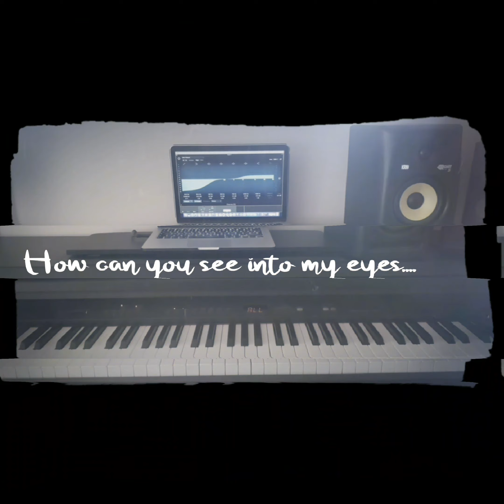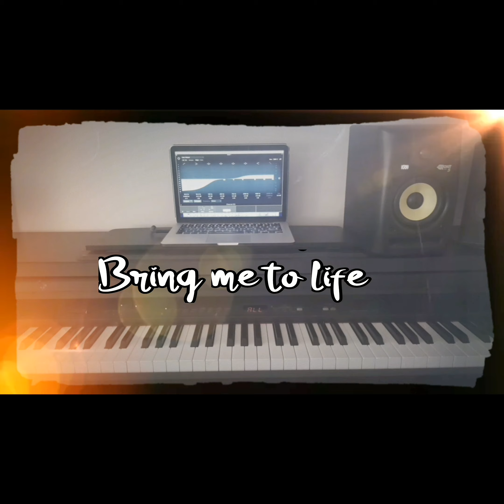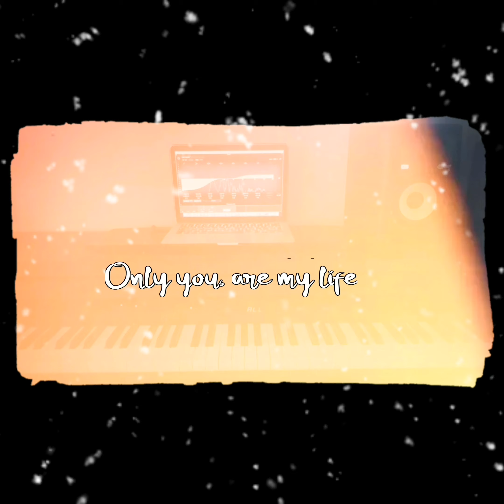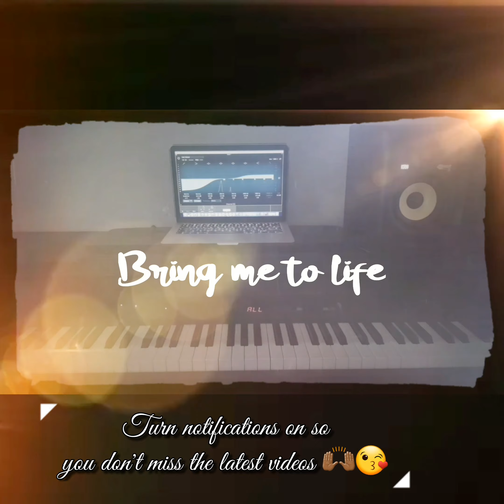🎧Evanescence🎤Bring Me to Life🎹Mezurashii Cover 🤗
A classic from 2003! A beautiful song! I decided to strip it down a little and play different chords so its not a straight up copy and found a way to make a lyric video! I hope you like it!
Dedicated to Chelsea😀😎😘